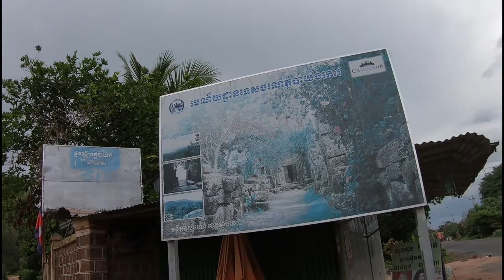CAMBODIA - រមណីយដ្ឋានទេសចរណ៍ភ្នំបាយ៉ង់កោ​​រ / Bayongkor Temple in Takeo province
ប្រសិនបើមានកុំហុសឆ្គងរាល់ពាក្យសម្ដីដោយប្រការណាមួយសូមខ័ន្តីអភ័យទោស🙏🙏🙏